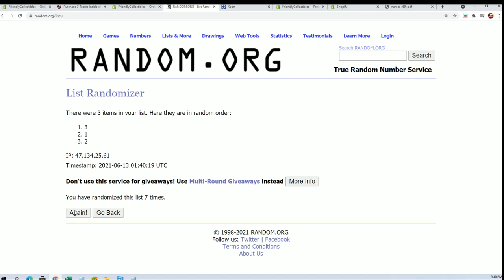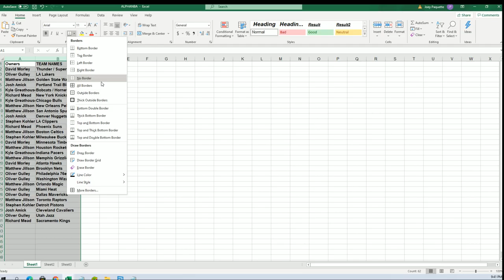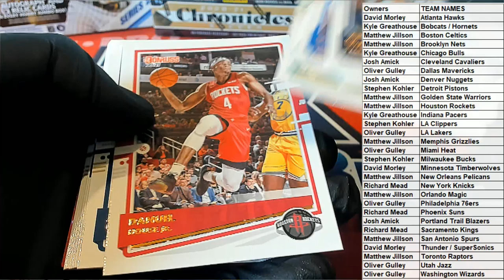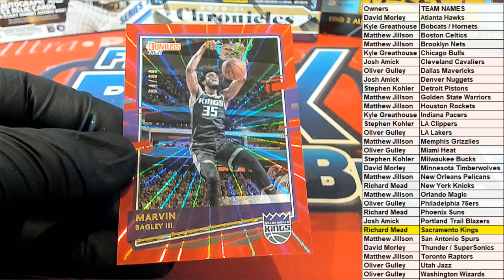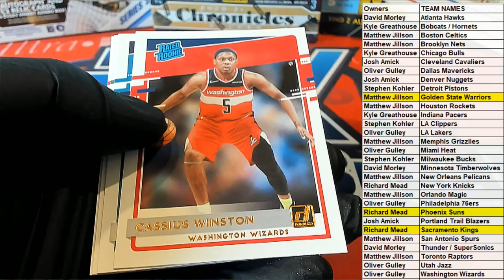202021 Panini Donruss Basketball Hobby ID ACKDONBSK698